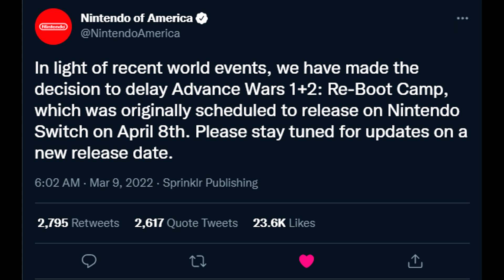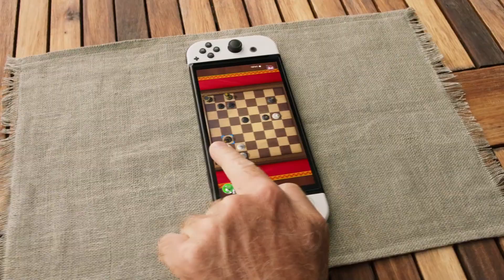Advance Wars on Switch gets a BIG delay! | F-Zero X comes to NSO but still no new game...